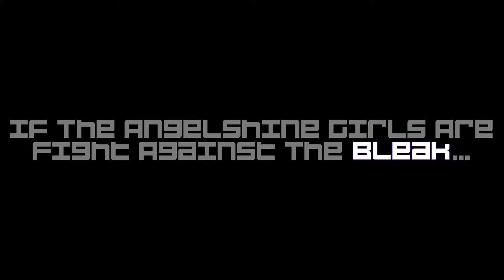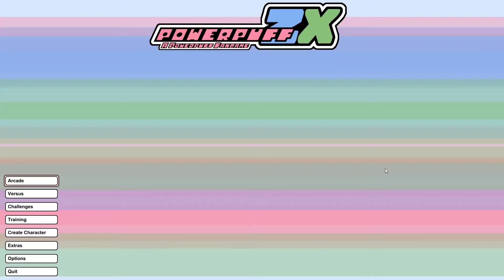PPZX - The Angelshine Girls Are Fighting Against The Bleak On The PPZX!!! Yay!!! :3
Hello, Everyone! It's Me! Rune Light Lovely, And, This Is My VERY First PPZX Video, Duh!

Credits!

And, The Powerpuff Girls Created By Craig McCracken

And, Bunny Created By Craig McCracken

And, Bullet Created By Craig McCracken